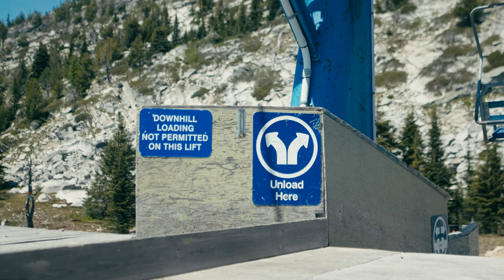Feels Like Summer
A short film documenting a much needed roadtrip.

Shot entirely on a Fuji XT-3